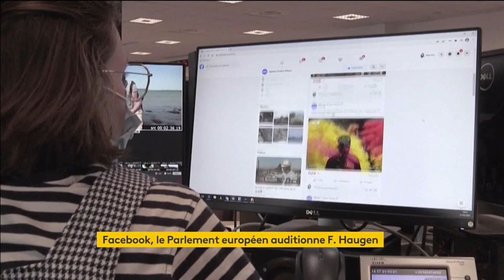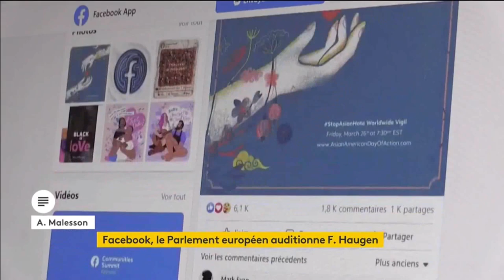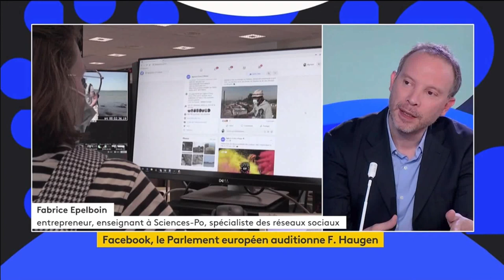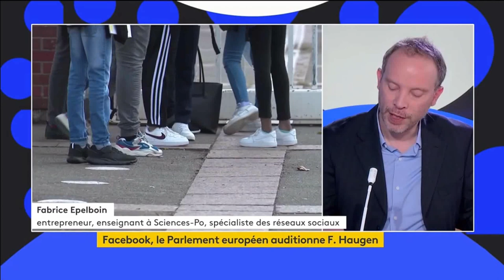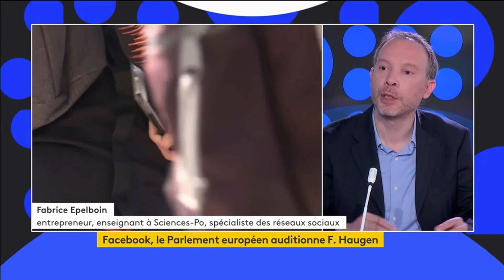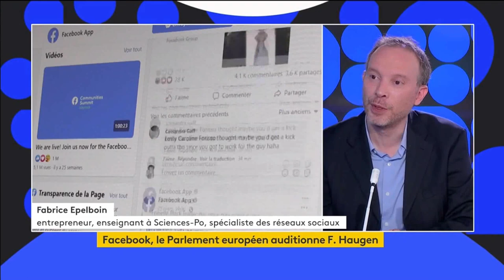9 nov 2021 - franceinfo - journal du soir